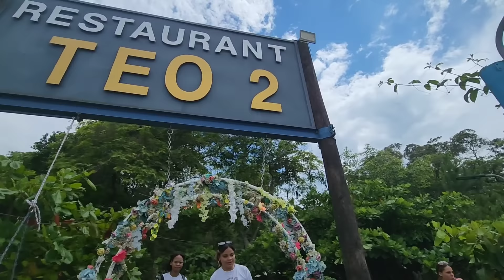QUE HACER EN REPÚBLICA DOMINICANA🇩🇴 | MARAVILLAS DE LA PRESA De TAVERA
¿Qué puedes hacer en la Presa Tavera?
Pasa un día estupendo sin gastar mucho dinero.Los mejores lugares para visitar cerca de Santiago de los Caballeros.

🛑Coméntame que fue lo que más te impresionó